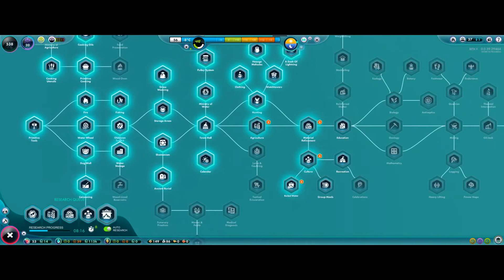The Universim beta - Part 4 DIE ALIENS DIE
We return to our planet to check up on our nuggets in this latest episode of The Universim for more of the beta update and it appears we are not the only ones - aliens appear again - am I prepared to deal with them?!